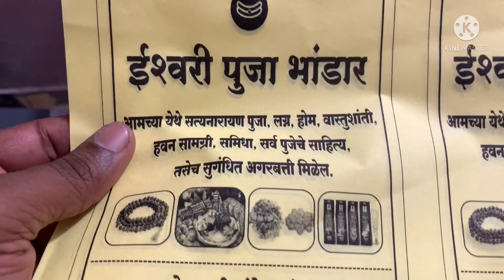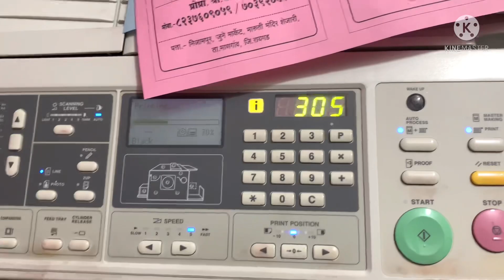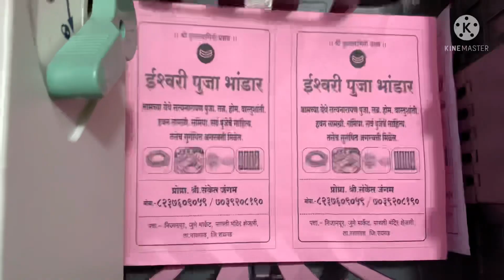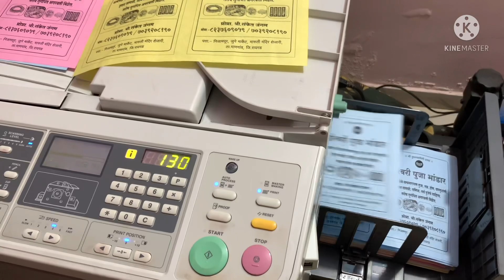RISO CV 3230 | Pamphlet printing